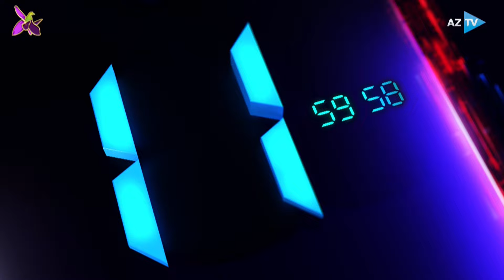Rəsul Məmmədli ilə AZTV XƏBƏR (12:00) | 24.10.2024